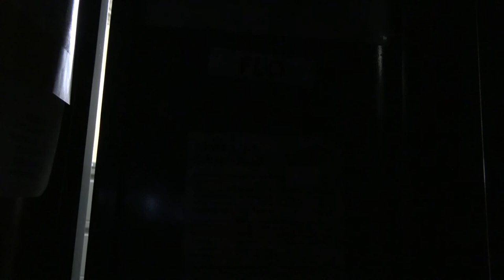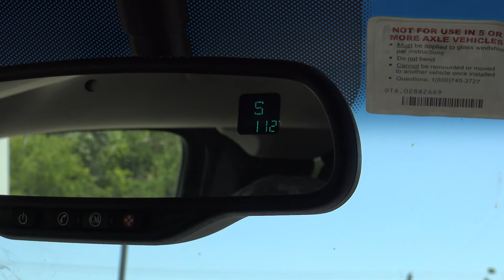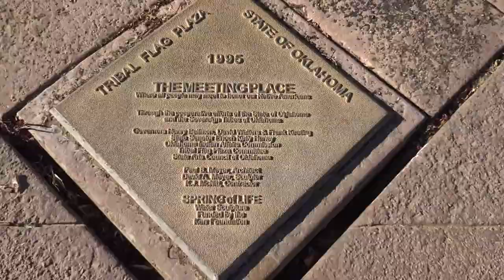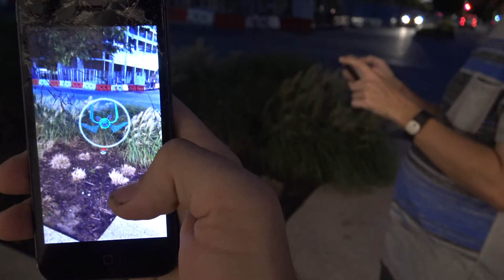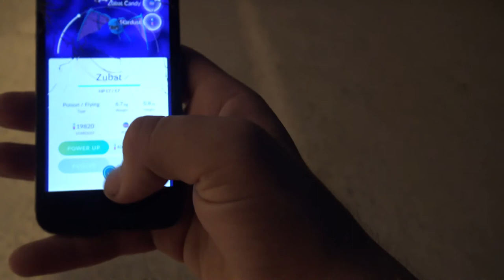VLOG 3: HOMESTEADS AND GUARDIANS